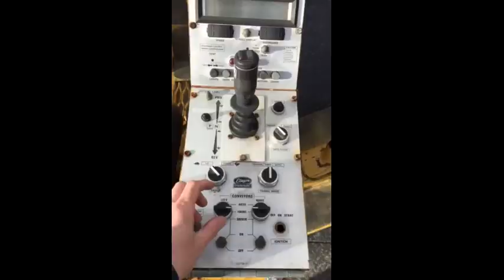Etnyre Chip Spreader STK #: H43250